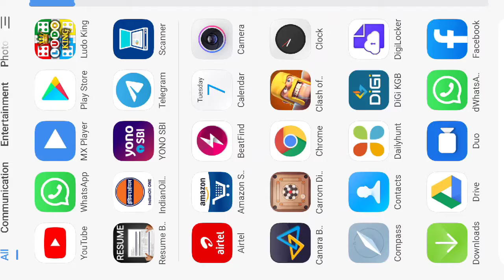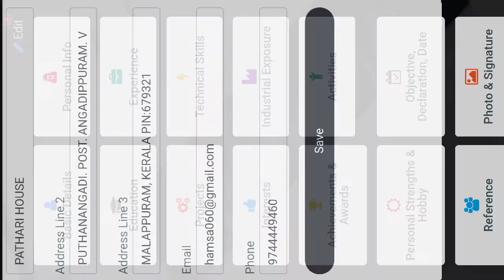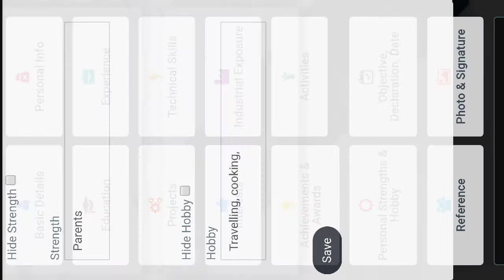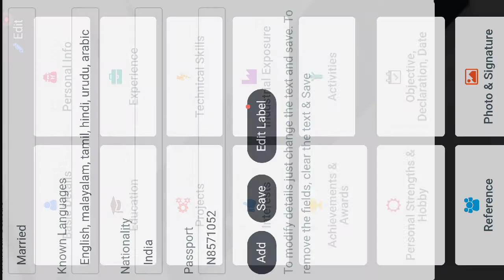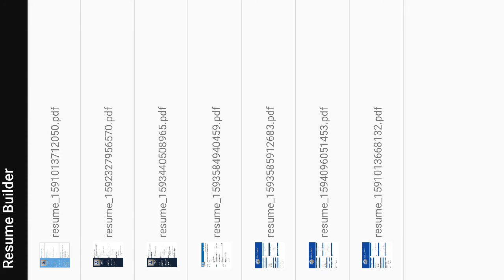ഒരു resume(cv) എങ്ങനെ ഉണ്ടാക്കാം. How to create Resume.?